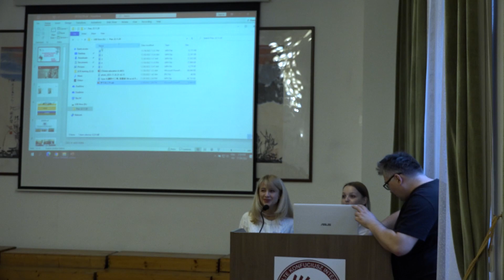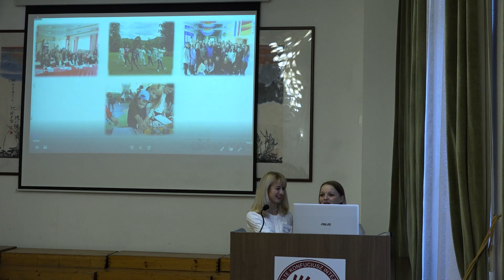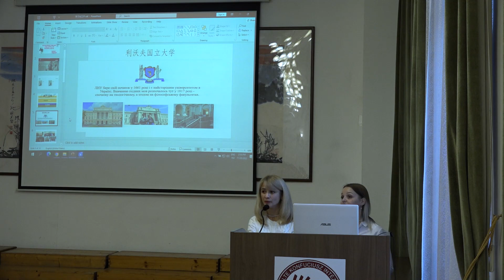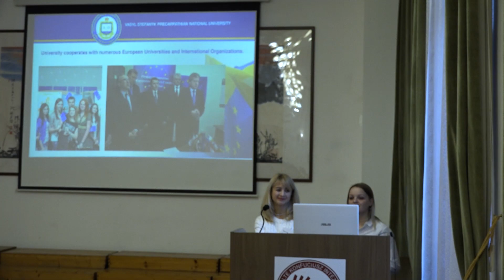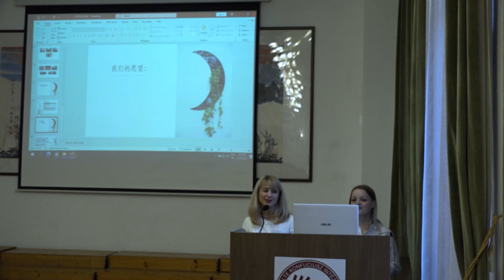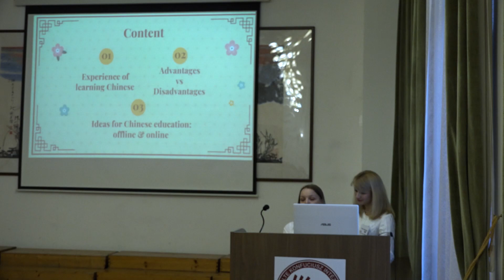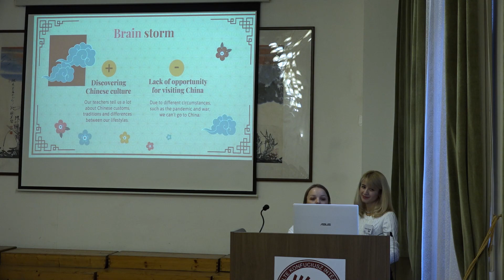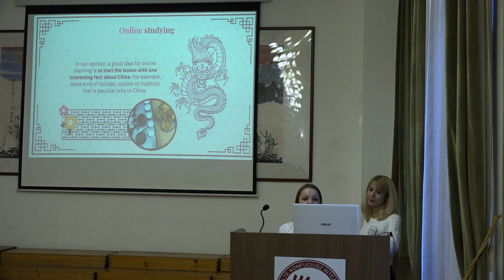10th CEETC Training - Lecture by Iryna Iliychuk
Iryna Iliychuk: Chinese Language Teaching in Cities In Western Ukraine
Sunday, November 20, 2022, 3rd lecture